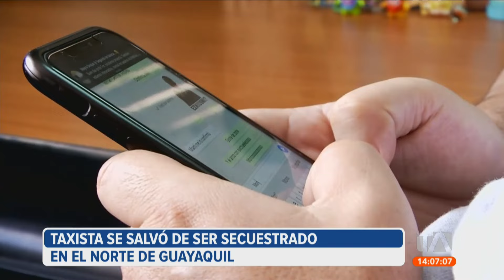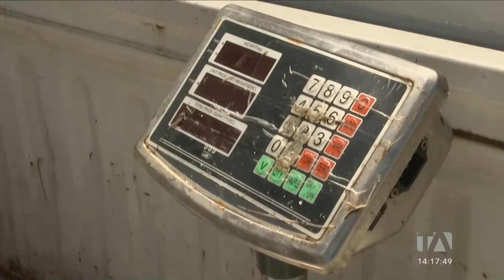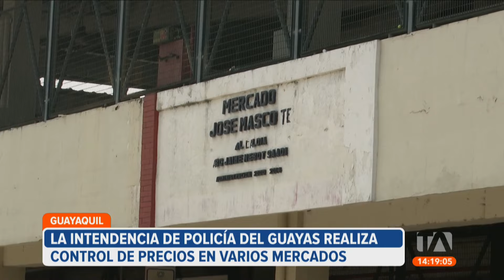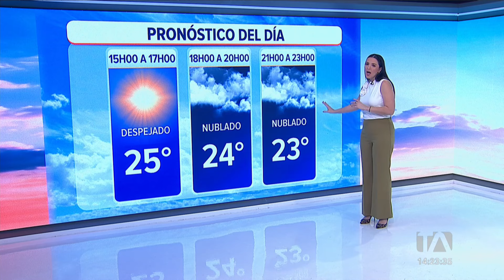Noticiero de Guayaquil (Emisión Central 20/06/24)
Revise las noticias más destacadas de Guayaquil en el Noticiero 24 Horas (Emisión Central) de este jueves 20 de junio del 2024.